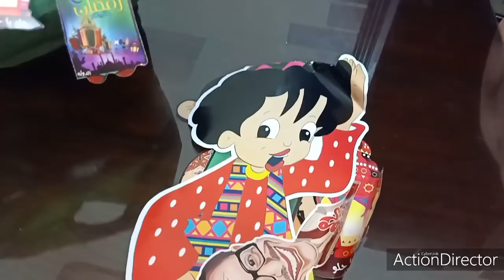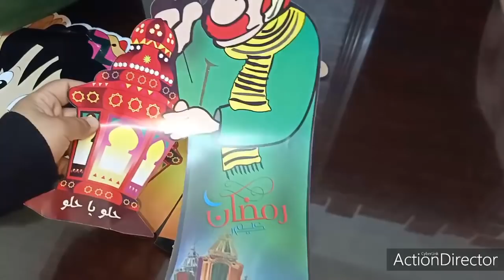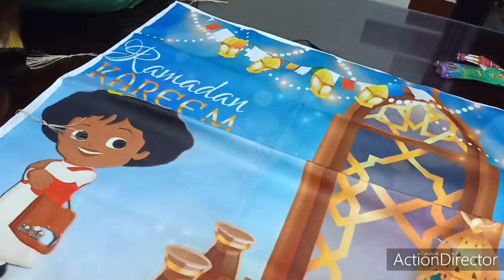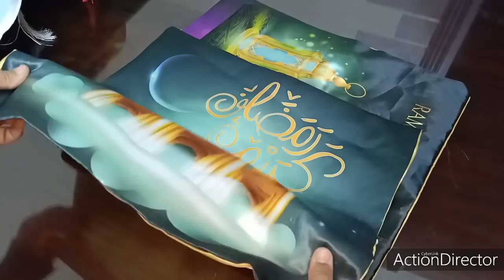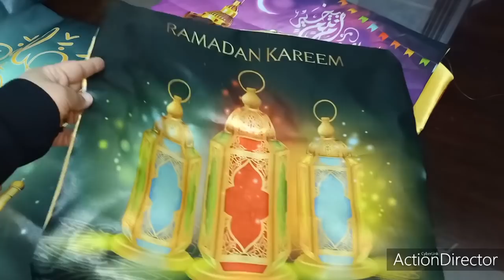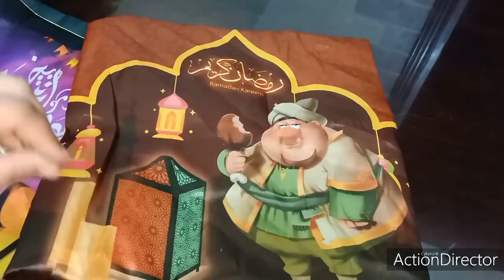مشترياتي🌛شهر رمضان 2020🌜دلعي بيتك وفرحي عيالك وحسسيهم رمضان بحاجات بسيطه كل سنه وانتواطيبين⁦⁦⁦⁦⁦❤️⁩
ده لينك القناة الثانية بتعتي بعمل فيها فيديوهات جميله فلوجات و جولات في أماكن مختلفة اتمني الاشتراك فيها
جروب القناة علي الفيس بوك